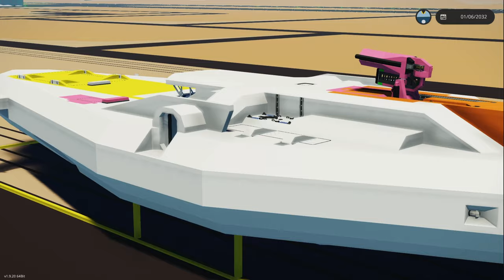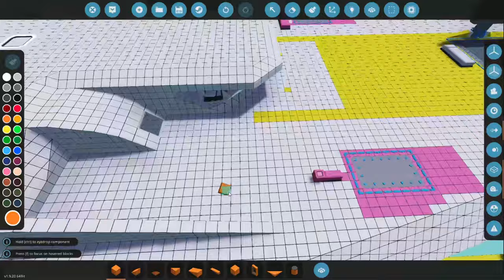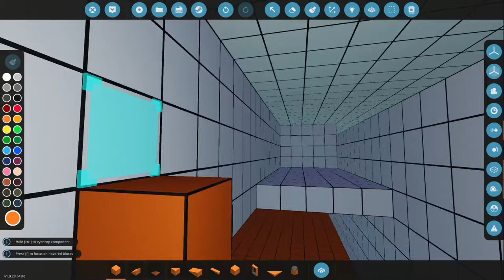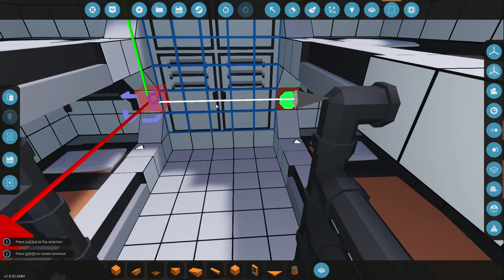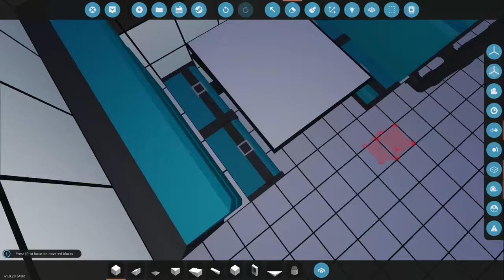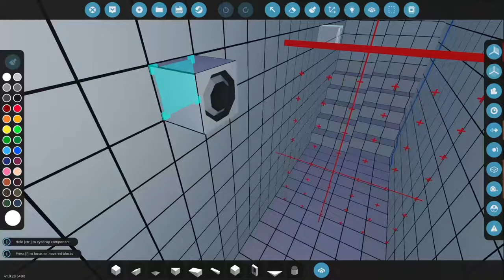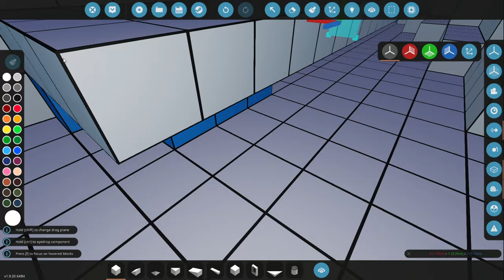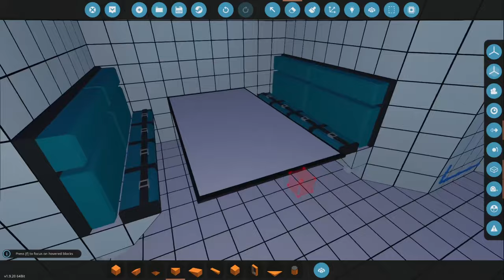Stormworks | Paladin - Somewhere To Sleep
Adding some place for the crew to sleep, and heal any injuries. And then I tried to optimize some of the physics shapes.